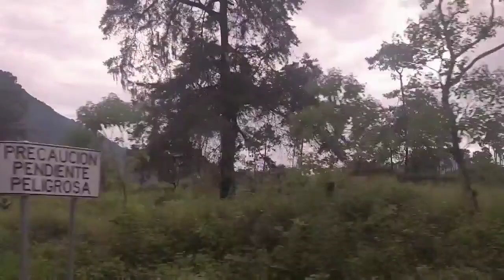A Virtual Tour of Antigua Guatemala | Go Rambling & Roving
Whether it's the cobblestoned streets or the mighty volcanoes standing guard over the city, Antigua is sure to draw you in with it's charm. Here's a taste of what being in Antigua Guatemala is like.
"Go Rambling and Roving" is a short series that showcases life in beautiful parts of the world. It's a short video tour of different places around the world.
ABOUT RAMBLING & ROVING MIGUEL YGA
I am a Writer| Explorer | Adventure Traveler | Blogger |
My goal is to explore the human experience, through travel and storytelling.
If you want to know more about me and my work, visit us
LET’S GET SOCIAL
Sharing our content
Talking about us with those around you